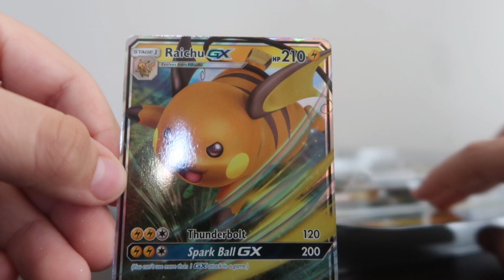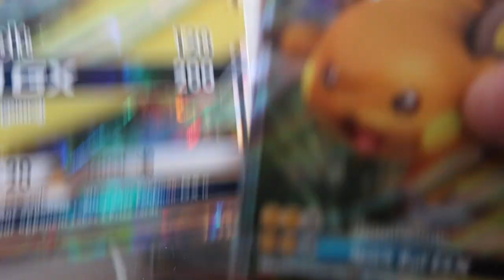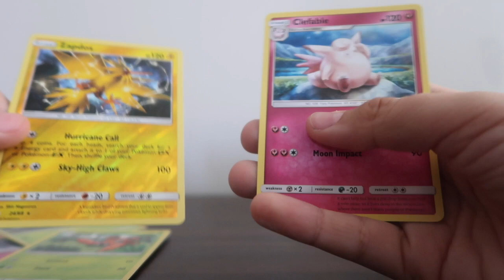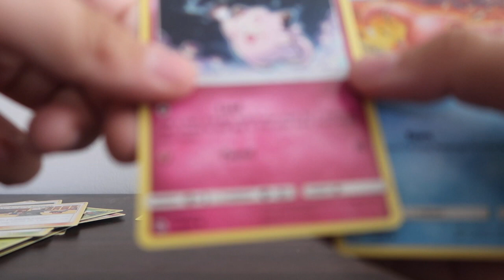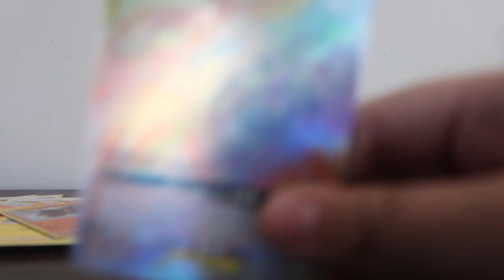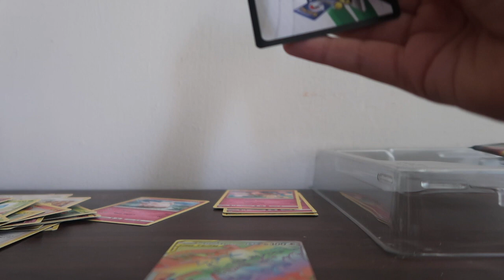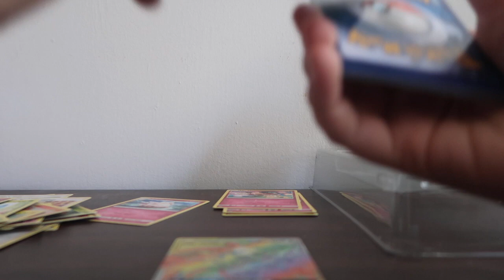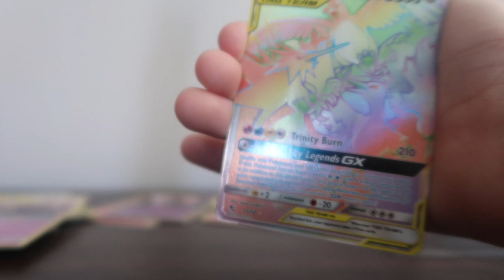Unboxing Hidden Fates Raichu GX 4 pack|First Video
Today I will doing an unboxing the HIDDEN FATES RAICHU GX JUMBO 4 PACK.It will also be my first video so dont be mad me lol.